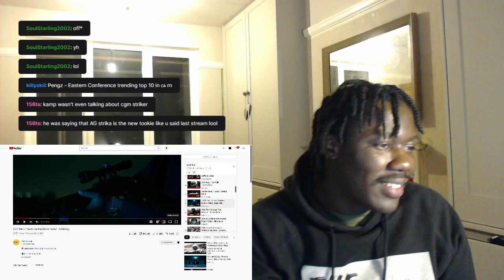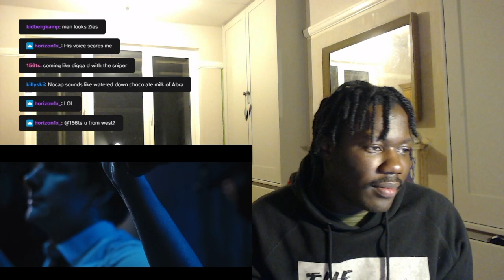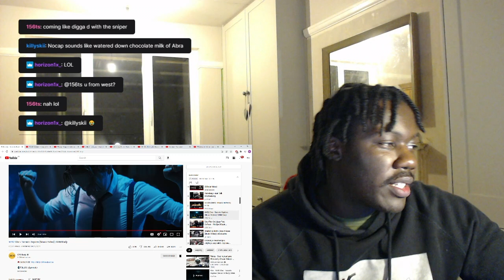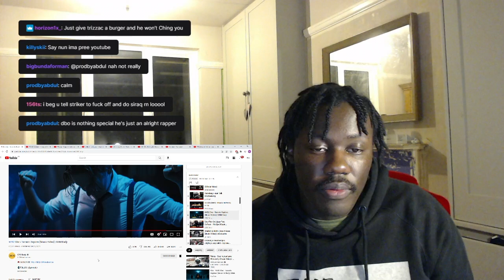Don't get mad abeg 😅😅😅A92 Dbo - Toronto Raptors Reaction